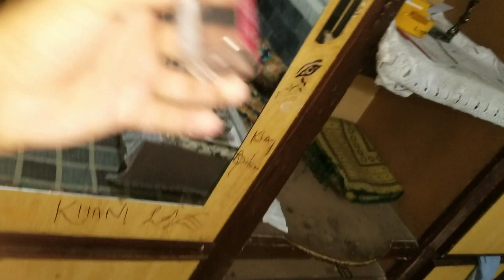purani tanki clean hogie | tanki vlog | thnkx bro's for help